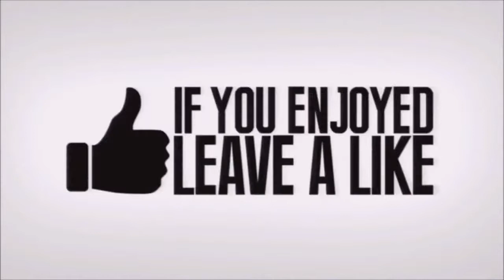Fortnite - New Epic banana Cannon Strategy In Fortnite Battle Royale!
Fortnite New Epic _banana Cannon_ Strategy In Fortnite Battle Royale! FortniteBattleRoyale CodeCréateurTHOOMAS #121 FortniteFR FortniteFrance #381 #380 #379 #377 #364

Credit:
Fortnite Overload